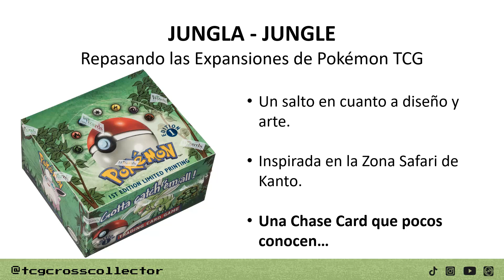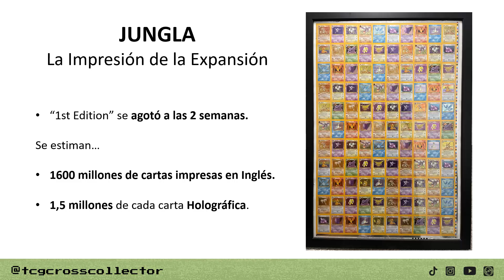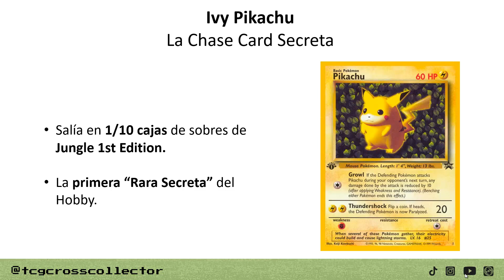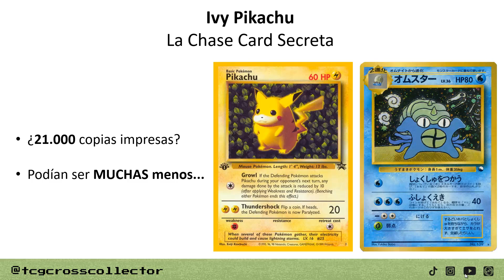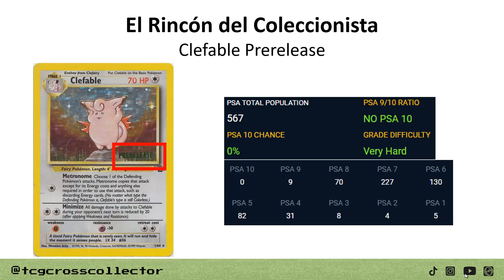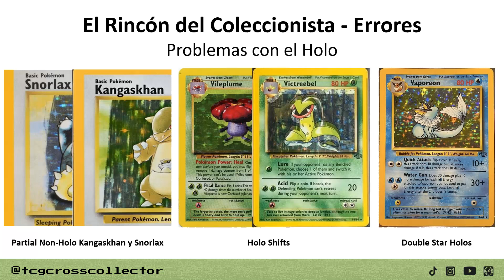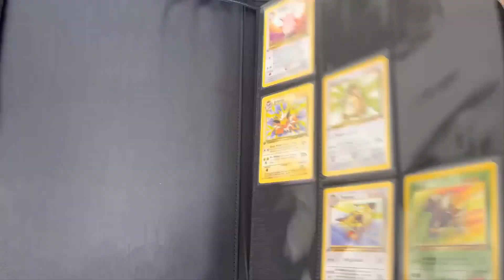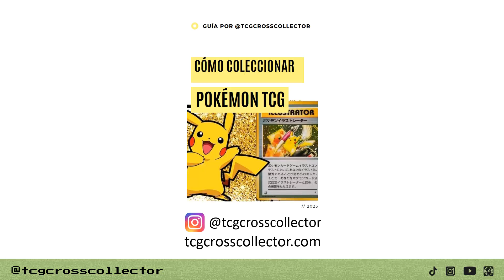Jungla de Pokémon TCG 🤩 La Colección con La Primera Rara Secreta que Nadie Conoce! 🧐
Jungla de Pokémon TCG 🤩 Descifrando los Misterios de la Segunda Expansión del Hobby! Una Colección plagada de Secretos que enamoran a los Coleccionistas de Cartas Pokémon!

😍 ÚNETE a la Comunidad de Pokémon TCG con BENEFICIOS Exclusivos

🤓 Visita el Blog para Leer Artículos relacionados con el Coleccionismo y Pokémon TCG

Guía de Contenido:
00:01 - Jungla (Jungle) de Pokémon TCG
00:44 - Ficha Técnica Expansión Jungla Pokémon TCG
02:10 - ¿Cuánto se imprimió Jungla?
02:57 - La Variante Jungle 1st Edition (Primera Edición)
03:50 - Variante Jungla Unlimited
04:31 - Las Cartas más Buscadas de Jungla
05:05 - Primeras aparición de Pokémon en el TCG
05:20 - La Rara Secreta de Jungla desconocida...
08:20 - El Rincón del Coleccionista
08:48 - Jungle No-Symbol
09:24 - Pikachu W Stamp Promo Jungle
10:05 - Clefable Prerelease
10:51 - Raichu Prerelease
11:22 - Gold Border Meowth de Jungla
11:37 - Los Errores de Impresión en Jungla de Pokémon TCG
11:49 - Butterfree "d Edition" Error
12:02 - Eevee "d Edition" Error
12:18 - Scratch Error Pinsir
12:24 - Errores y Problemas con el Patrón Holo de Jungla Pokémon TCG
14:48 - Barajas temáticas Jungla (Barajas preconstruidas)
13:02 - Cajas de Sobres Jungla y sus Variantes
13:23 - Mi Colección Personal de Jungla
16:56 - Despedida y Enlaces de interés